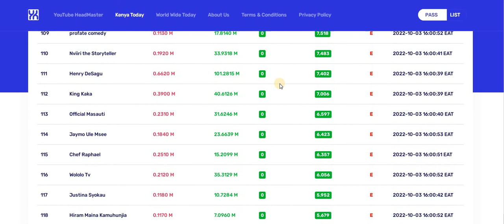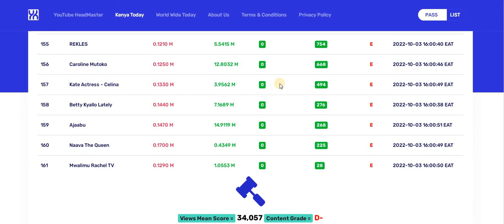Most Improved Celebrities In Kenya Today 03-10-2022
Bitcoin:  bc1q2td52pulew27j8yftpuvm0detufyd4q27eunkk

Ethereum:   0x3457ae4dde3b75A8dAfbb4b9b3A7862E2d651843

Dogecoin:   DMvWjx58YTEA7MzAYo1b3At8VhKRYGeAhH